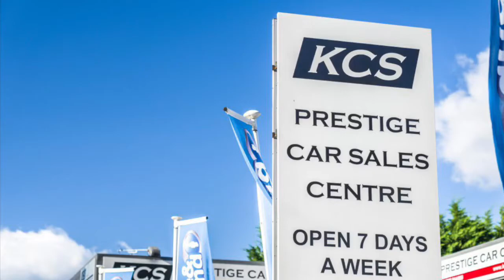LAND ROVER FREELANDER - KCS OF SURREY